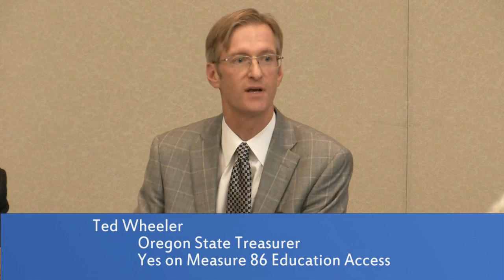Voters Forum: Measure 86